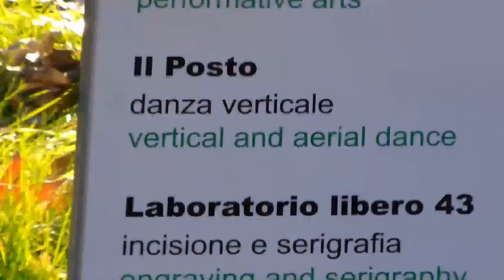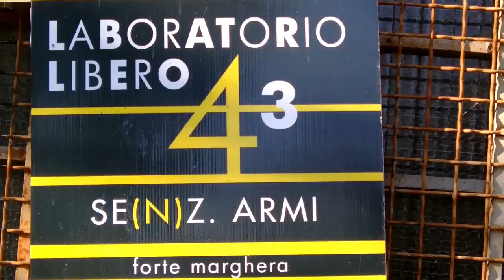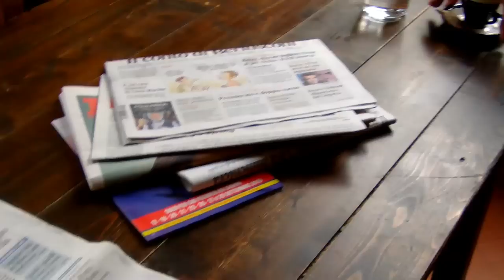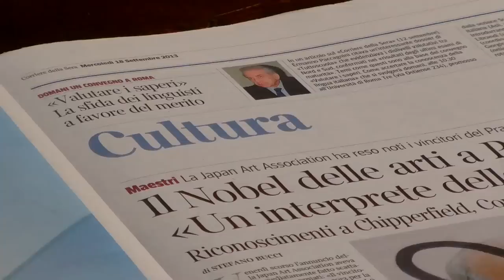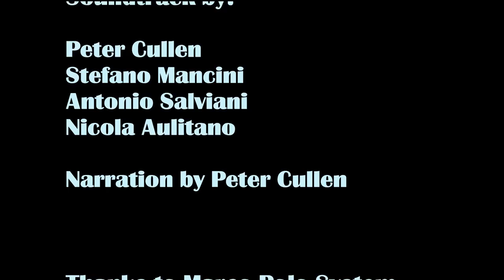"Everyman's Land" art is voice is freedom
Lab43 & Jefferson Waller... a history of research, freedom and art

...Un resoconto del perché, del quando e del dove nasce il Art's Festival "Finding Nevermore" the art of Jefferson Waller.

Andy Scott, Director/Producer, rain/maker - Paolo Fraternali, Stefano Mancini Co-Producers , Janet Eckman, Peter Lyell Cullen, Daniella P. Bacigalupo e Federica Monsanto presentano e vi invitano alla realizazzione del film-documentario
 "Finding Nevermore" The Art's Festival of Jefferson Waller
 dal 1 al 31 luglio 2014 - Padiglione 36 - Forte Marghera - Venezia. Esposizione dell'opera dell'artista Jefferson Waller- "architetto della sua Arte", consistente in un libro d'artista realizzato in carta a fisarmonica della lunghezza di 90 m circa e alte 40cm circa.
 L'opera si è sviluppata attraverso un viaggio lungo 10 anni, per gli Stati Uniti d'America. In questo periodo Jefferson disegna continuamente le sue principali tappe suggerite da sogni e visioni, accompagnate da situazioni o persone che incontra lungo la strada. Il libro comprendente tra l'altro uno schizzo della casa di Ernest Hemingway a Key West, è un resoconto straordinario che richiama la poetica del neorealismo italiano e le tematiche di Jack Kerouac.

 Proiezione del film documentario 26 luglio, 0re 19.30
 Opera filmica di Andy Scott. Testimonianza di ricerca, non solo di artisti italiani per l'apprendimento della vita come linguaggio e comunicazione, parallelo e in sintonia a quello di Jefferson Waller.

 Testimonianze Visive analoghe al concetto d'opera di Jefferson Waller -Padiglione 36-
 Testimonianze Visive -Laboratorio 43-
"waiting for Finding Nevermore" immagini di Stefano Mancini, Paolo Fraternali e Claudio Grassetti.

 Ringraziamenti:
Marco Polo System, Marco Panontin di Arti Visive visive.net) per l'allestimento dell'opera di Jefferson Waller, Martin Miglioranza ), Filippo Di Giovanni, servizi tecnici per l'arte ), Cooperativa sociale CONTROVENTO. Ufficio stampa Blanca Estela Rodriguez.

 Per informazione e iscrizione chiamare il numero 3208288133